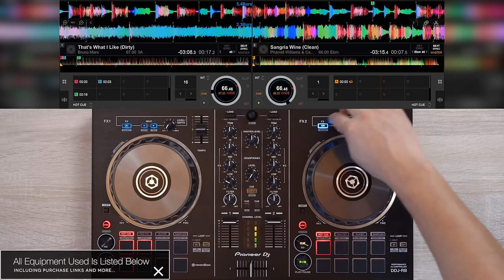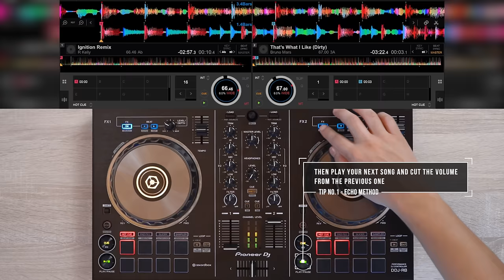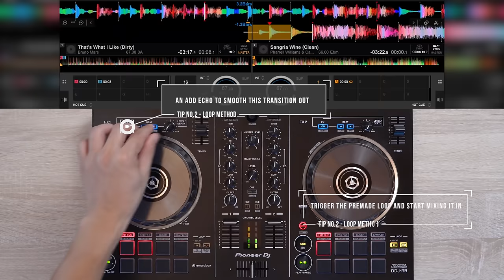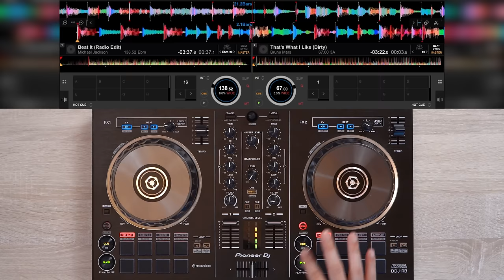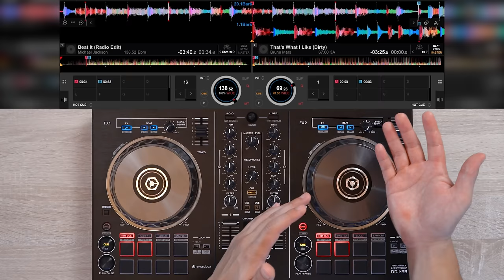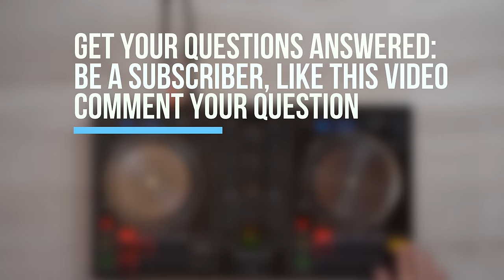3 EASY Tips to Mix Radio Tracks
Mixing in radio tracks may seem daunting for beginner DJ’s because these types of songs don’t have proper intros and outros, but with a little practice, preparation, and research, you’ll find radio edits mixable!

► EVERYTHING I own to DJ

Best cheap 4 deck DJ controller:

Best 2 deck controller:

► YOUTUBE GEAR I USE:

CAMERA I use for shooting everything:

Lens I use for vlogging and overhead/flatlay shots:

Lens I use for delicious close ups and bokeh shots:

Microphone I use for crispy audio:

Tripod/Selfie stick I use everywhere:

► SCRIPT:

The first option is to echo out the current song and simply play the next song.

So it works like this. You let the first song play, and when you reach a part where you want to transition out of, you do 3 things.

First activate echo on the deck, then cut it’s volume or stop the song in any way you want, and then play the next song, and you can play the next song by either just playing it, scratching it in, or cue pointing it in.

The second way involves creating a loop on the next song and mixing it in with the current song.

So this one takes a little bit of anticipation. Now, the loop length and it’s location totally depends on your preference and creativity.

So this is how this method works.

You let the first song play and when you reach a section where you want to mix out from, you trigger the next songs loop. And this loop can either start with it’s volume all the way down, or with it’s filter knob all the way to the left side.

Now when you trigger the loop, slowly bring it in the mix, and stop the previous song by either just stopping it, lowering it’s volume or doing a spin back. I personally prefer any of these with an echo effect activated.  And once you’ve faded the previous song away, release the loop and play the song.

And finally we have the cleanest way to mix in and out. But this one involves preparation. You gotta know the next song.

So here’s the idea. We determine on the next song, how many beats it has before it actually begins, and we make a cue point there.

Then on the current song, we look at the section where we want to be done mixing out from, and count backwards the number of beats the next song has before it actually starts, and we make a cue point there.

Now determining the number of beats the next song begins totally depends on the song and your preference.

So now that we know these two things, we then do 4 things in this transition.

1st play the current song,
Then wait for the section where we want to mix in, which we’ve marked
Then play the next song via the cue point we just made on It. And it can begin with volume down or filter all the way to the left side. It totally depends on you

Then just do some standard mixing and finessing, and you’re done.